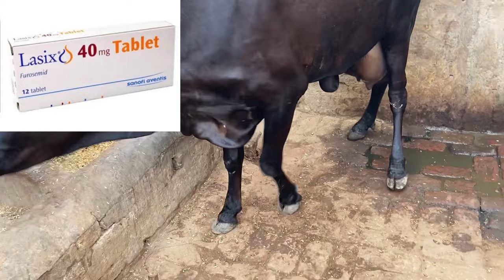Oedematus swelling in cow udder l थनो में सुजन का उपचार l udder edema l dr umar khan